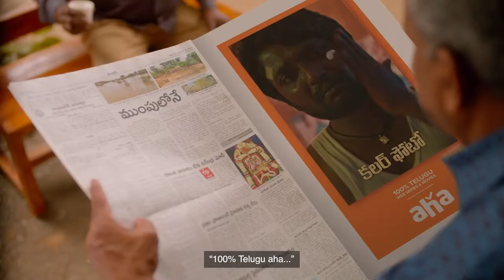AHA Brand Film - Orange is the colour of entertainment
We're honoured to have worked with AHA to create this video that celebrates the phenomenon of Aha to promote the 100% Telugu OTT platform. The idea was to communicate how orange is the new colour of entertainment.